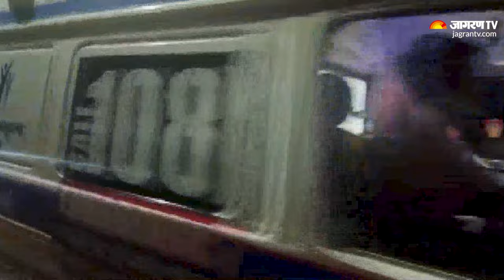Gujarat Morbi Bridge Collapse: मोरबी में हादसा, टूटा पुल सैकड़ों डूबे, 132 से ज्यादा मौत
गुजरात के मोरबी में रविवार शाम को मच्छु नदी पर बना केबल पुल टूटने से एक बड़ा हादसा हो गया। इस घटना के दौरान पुल के ऊपर खड़े कई लोग नदी में गिर गए। घटना की जानकारी मिलते ही पुलिस और प्रशासन की टीम मौके पर पहुंच गईं और रेस्क्यू ऑपरेशन युद्ध स्तर पर शुरू कर दिया है। एनडीआरएफ और एसडीआरएफ की टीमें भी जल्द मौके पर पहुंच रही हैं। बताया जा रहा है कि हादसे के वक्त सैकड़ों की तादाद में लोग पुल पर मौजूद थे।